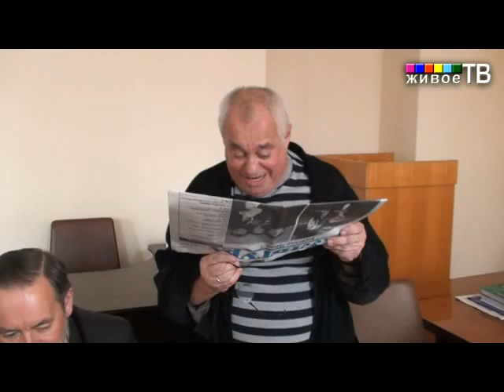GDK_25_MK.wmv